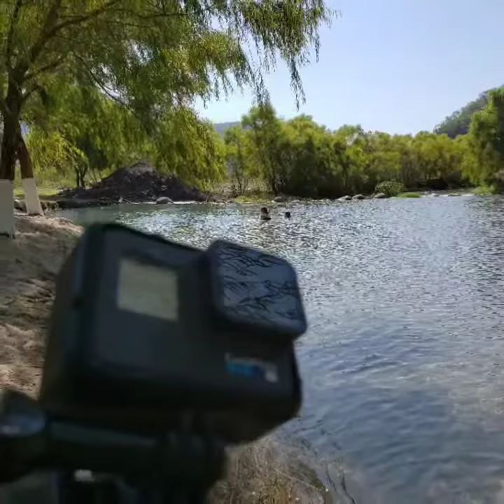22 dec Camp. Monkey crew.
El video, marcas y audio se usan sin fines de lucro.